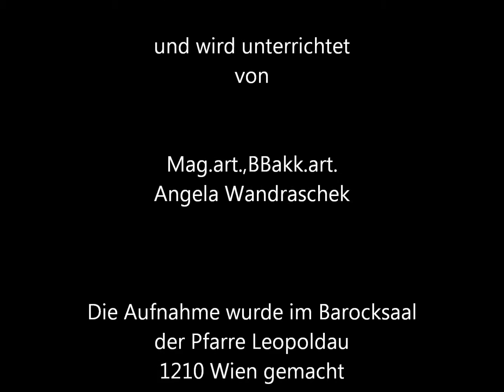Gitarrenklang - Klavier Lorena Randl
Lorena(6) played this song on 6th of November 2011. Location: Barocksaal  der Pfarre Leopoldau.